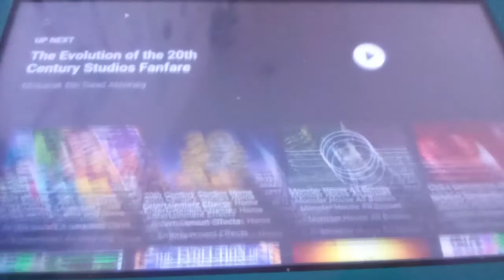20th Century Fox Logo (2006)